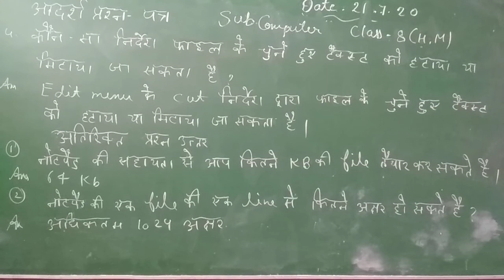Comp class8HM 21.7.20